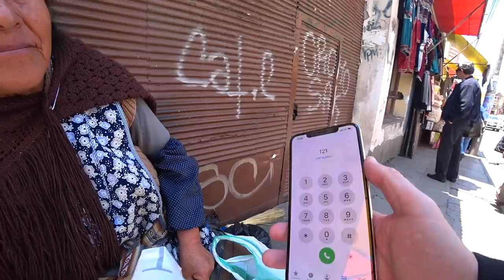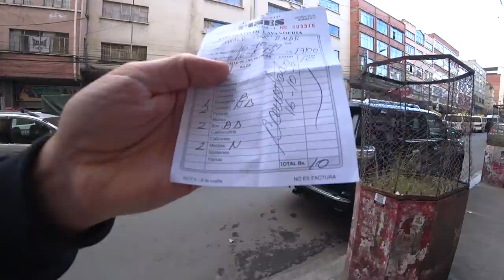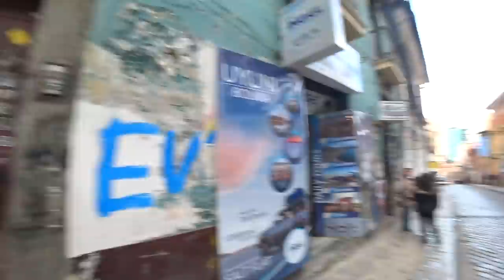Shopping for Llamas in Bolivia 🇧🇴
■ BOLIVIA, LA PAZ: The Llama is Bolivia's national animal. They bring good luck and is thus greatly revered amongst the populace. It may this seem strange that Llama corpses are sold in the streets of La Paz. Naturally this was something I had to investigate... by buying my very own Llama to take home as a good luck charm. But can I bring it to Europe? And would Bald allow it in the hotel room?